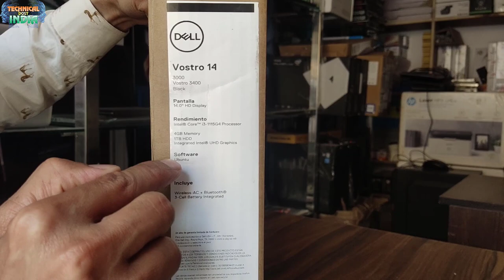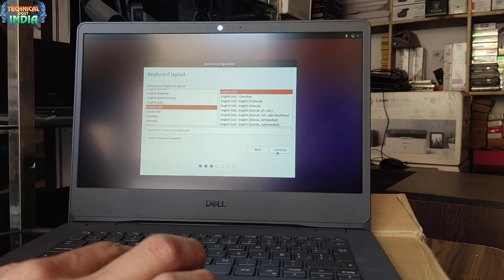Dell 3400 Vostro Standard (11th Gen Intel Core i3-1115G4 Processor/4GB/1TB Hard Drive/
Dell 3400 Vostro Standard (11th Gen Intel Core i3-1115G4 Processor/8GB/1TB Hard Drive/Intel UHD Graphics/DOS), 35.56 cm (14 inch)

Key Features
35.56 cm (14 inch) Full HD Display
11th Gen Intel Core i3-1115G4 Processor
8 GB Memory ,1 TB Storage
Microsoft Office Included
Specifications (Dell 3400 Vostro Standard (11th Gen Intel Cor...)
General Information
Brand
Dell
Laptop Display
Anti-glare Screen
Yes
Display Type
Full HD
Cache Memory
6 MB
Hard Drive Speed
5400 RPM
Screen Size (Diagonal)
35.56 cm (14 inch)
Screen Resolution
1920 x 1080 - FHD
Laptop Hardware
Laptop Type
Standard Laptop
Sub brand
Vostro
Series
Vostro 3400
Model
3400
Card Reader
SD Card
Processor Related
Processor Brand
Intel
Processor Core
Dual-core
Processor Speed
Turbo Frequency: 4.1 GHz
Processor Model Number
1115G4
Core Type
Core i3
Graphics Card Related
Included Software
Microsoft Office
Laptop Connectivity
Bluetooth
Yes
Wi-Fi
Yes
Ethernet (LAN)
Yes
Built-in Functions
Web Camera
0.92 MP
Speaker
Yes
Environmental Features
Storage Humidity
0 Percent to 95 Percent
Operating Humidity
10 Percent to 90 Percent
Operating Temperature
0 degree C to 40 degree C
Storage Temperature
Minus 40 degree C to 65 degree C
Power Details
HDMI
Yes
Operating System Type
Windows
Bluetooth Version
v5.0
Operating System
DOS
Audio Jack
Yes
Microphone
Yes
No. of USB Ports
4
Battery Type
Lithium Polymer (Li-Poly)
Battery Run Time
42 Whr
Graphics Card - Brand
Intel
Hard Drive
1 TB
Memory (RAM)
8 GB
Graphics Card - Sub-Brand
UHD Graphics
Processor
3.0 GHz (Base Frequency) 4.1 GHz (Turbo Frequency) Dual Core Intel Core i3-1115G4 11th Gen Processor
Storage Type
Hard Drive
Expandable Memory
16 GB
Additional Features
Features

Equipped with an array of ports and an SD card reader
2-sided narrow border
In The Box & Warranty
Warranty
1 Year
  Keywords  Search Volume  Trend   Average CPC (USD)  Competition

unboxing review laptop dell vostro

unboxing dell laptop

unboxing laptop hp

review dell vostro

vostro laptop review

vostro dell laptop review

unboxing dell xps 15